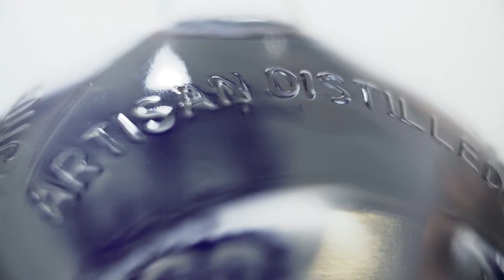Queensborough Omakase Japanese Style Gin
Canada's first Japanese style gin!

Omakase, referring to the Japanese expression for chef's choice, is a reference to our distiller’s selection of Japanese botanicals. Sansho pepper, yuzu lemon, cherry blossoms and Japanese tea add to traditional gin botanicals to create a citrus and floral gin that is great for sipping or in your favourite cocktail.

You can find Queensborough Omakase Japanese Style Gin at BC Liquor store and private liquor Stores in BC